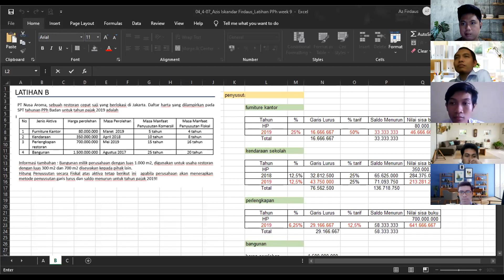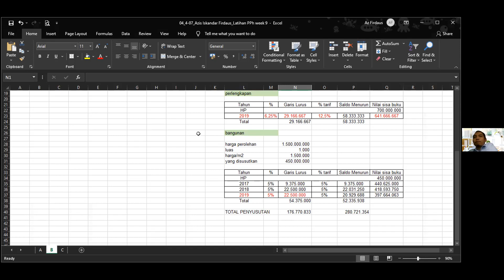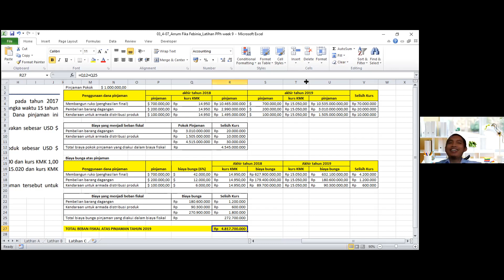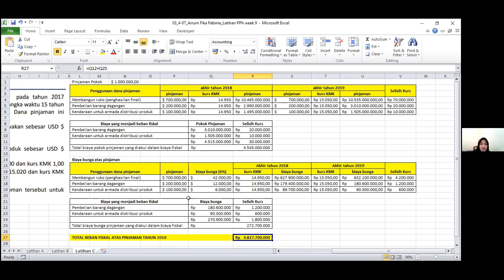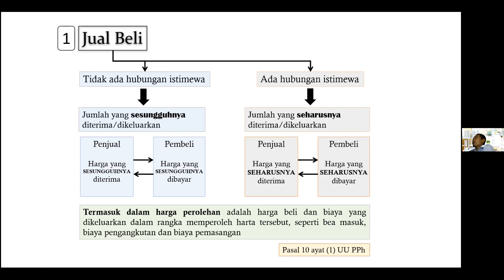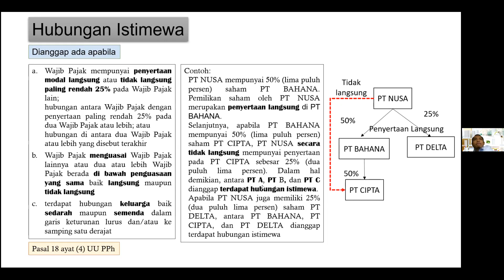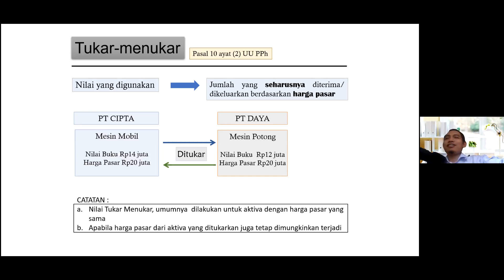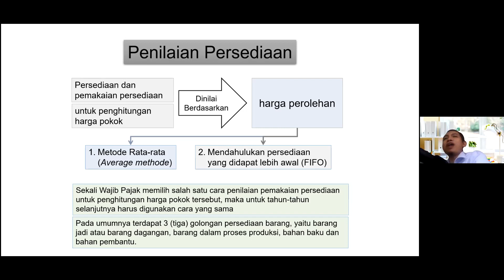Perpajakan pertemuan 9